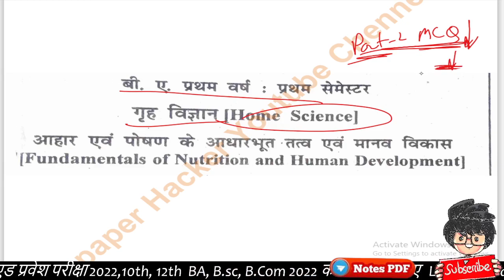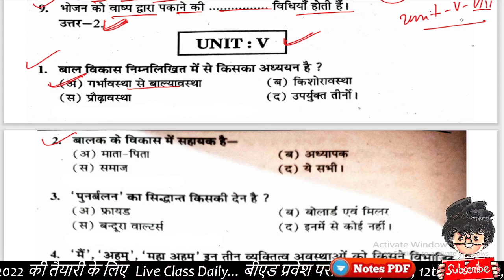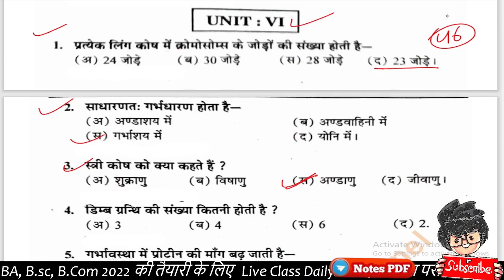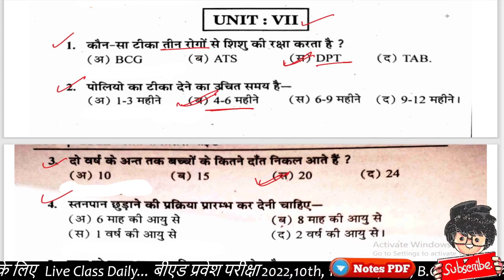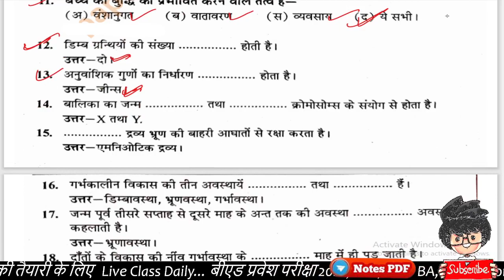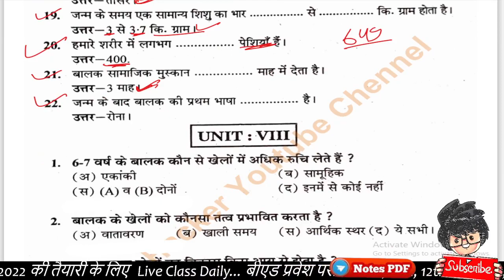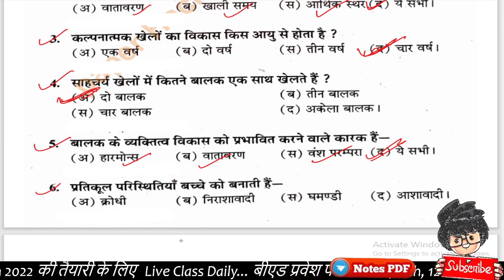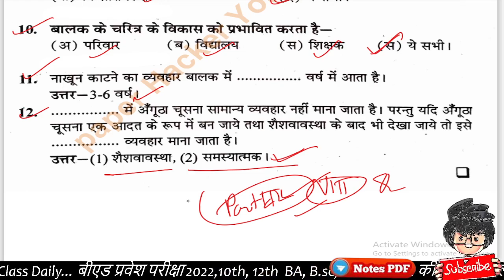BA 1st semester Home Science/ Objective question/ Paper hacker/ By Babloo Verma sir